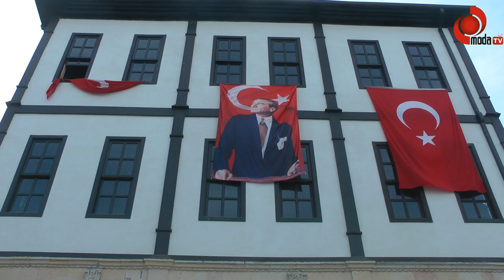Ünye'nin Tarihi Binası Restorasyonu Yapılıp Turizme Kazandırılıyor.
Alt katı Cafe Olarak Hizmet Verecek Olan Tarihi Bina'da Üs Katlar Butik Otel Olarak Turizme Kazandırılıyor.